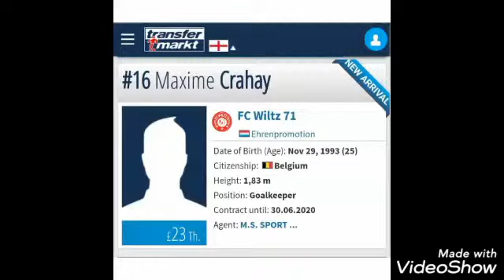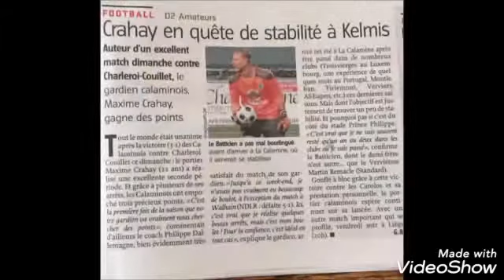Goalkeeper interest play in Thailand Maxime Crahay 008 by krit agent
Maxime Crahay ผู้รักษาประตูชาวเบลเยียม ผู้มีประสบการณ์ทั้งในลีกของเบลเยียม และเนเธอร์แลนด์ รูปร่างดีสูง185ซม. และอายุยังน้อยแค่เพียง25ปี สามารถใช้งานได้ยาวๆ